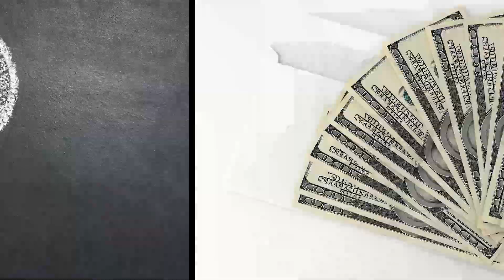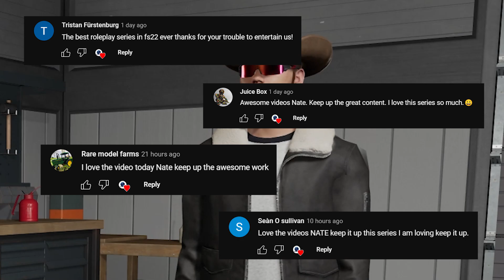I Saved My Friends From Losing It All! | Gold Rp 2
Friends